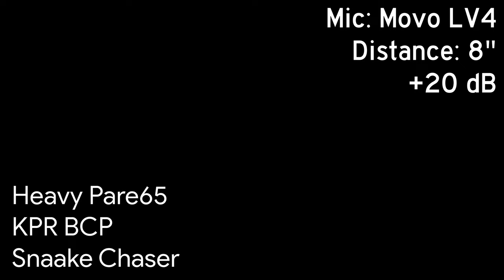Heavy Pare65 with Black Cherry Pie switches and Domikey Snaake Chaser Sound Test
Build and review video coming soon!